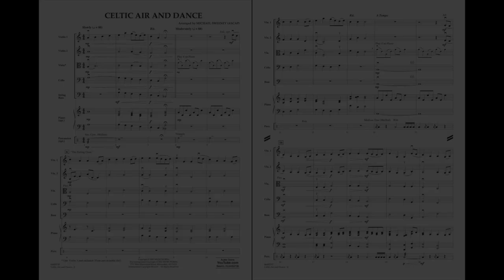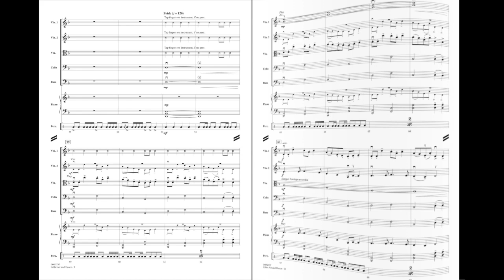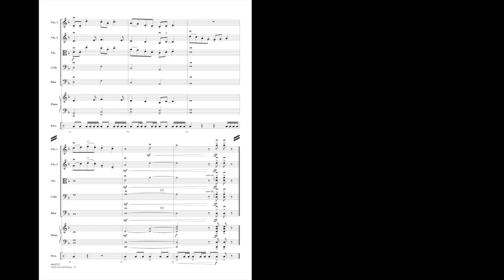Celtic Air and Dance by Michael Sweeney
This long-standing concert band favorite is now available for string orchestra! Michael Sweeney's toe-tapping medley of two traditional Scottish songs (“The Parting Glass” and “Fairy Love Song”) will soon have your audience clapping along!
HL04492736
HL04492737